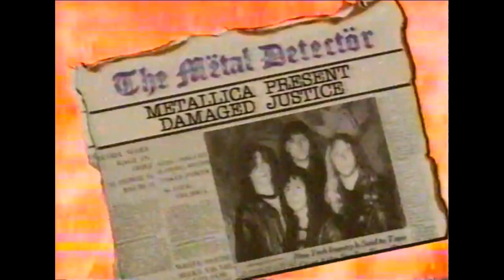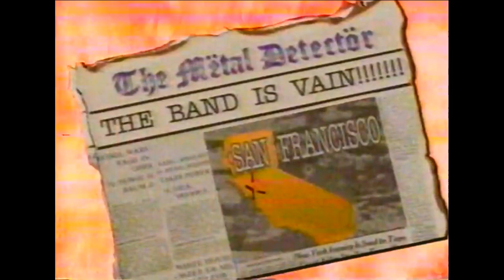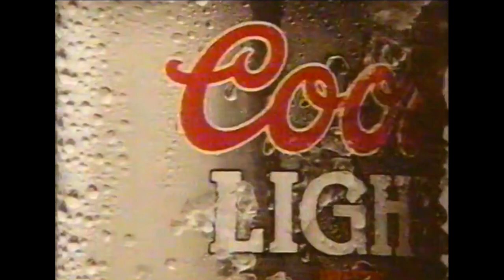Best of Headbangers Ball 104